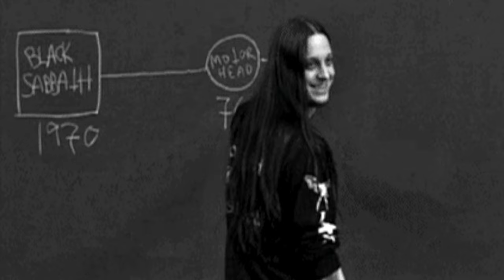Hail Fenriz! | Nate Garrett's Big Riff Energy Ep. 54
Praising the decades-long, fearless, rule-breaking domination of Darkthrone, ranking my top 5 favorite albums by these black metal legends, appreciating the full-circle glory of hearing Spirit Adrift played on Radio Fenriz, getting poser checked by Phil Anselmo for wearing a Darkthrone tee, answering epic emails (including one from the frontman of the most brutal modern death metal band), and more!

Album of discussion:

Darkthrone - Old Star (2019)

To move your question to the front of the line and get a guaranteed response on the podcast, send $10 Include your question in the message, or send an e-mail to .
Thanks for supporting the podcast!